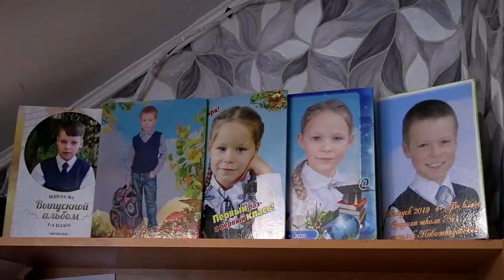Многодетная семья - тверская традиция